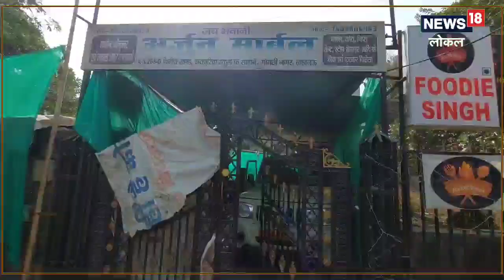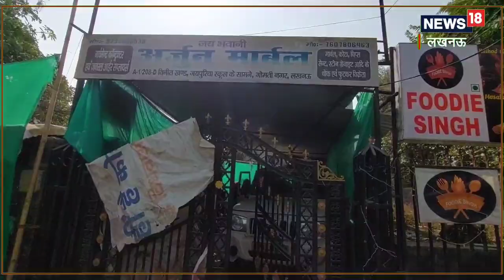Lucknow: आलीशान घर होने के बावजूद 13 दिन से ट्रक में गुजारा कर रहा है परिवार, जानिए वजह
मां निर्मला ने बताया कि बुढ़ापे में ऐसा दिन भी देखना पड़ेगा यह कभी सोचा नहीं था. बेटे की उम्र भर की कमाई एक पल में छीन ली पड़ोसियों ने. कोई भी अधिकारी उन्हें न्याय नहीं दिला रहा है. पिछले 13 दिन से सड़क पर ही खा रहे हैं, रह रहे हैं और गुजारा कर रहे हैं जबकि इतना बड़ा आलीशान घर उनके आंखों के सामने दरक रहा है.